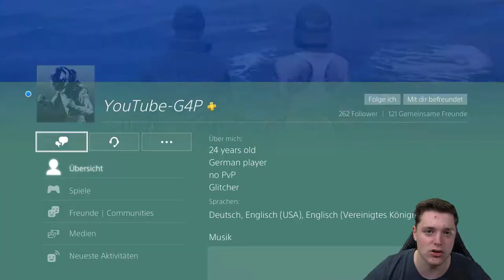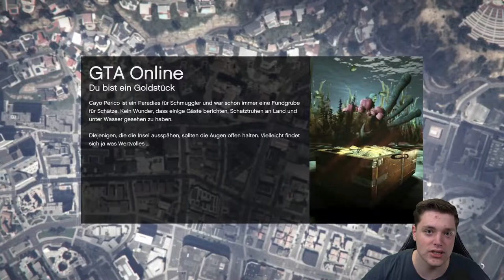GC2F + FLUGZEUGE! Freunden AUTOS geben & JEDES Auto KOSTENLOS MODDED CARS to FRIENDS DEUTSCH!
In diesem Video zeige ich euch, wie ihr euren FREUDNEN FLUGZEUGE geben könnt und das sehr EASY! So bekommt ihr die GEMODDETEN FLUGZEUGE und seltesten AUTOS in GTA ONLINE!!!

⬇️🔥🔥Social Media🔥🔥⬇️
PSN: nasenhaarwombat
0:00 Einleitung für den Glitch
0:55 Voraussetzung für den Glitch
2:25 Verglitchen
3:55 Glitch (Teil 1)
6:18 Zeilmodus Glitch
7:13 Glitch (Teil 2)
➡️Bewerten nicht vergessen♥👽🌎📣🙈🎬❤✔️🚗🔥⚠️⛔️
⚠️Günstiges GTA 5 Geld & Unlock Alls bei meinem Partner⚠️:
⬇️Link zur Crew⬇️
⬇️Youtube Kollegen⬇️
Folgen noch :P